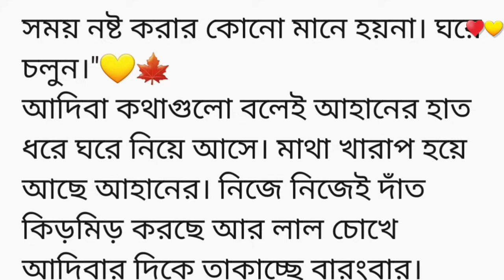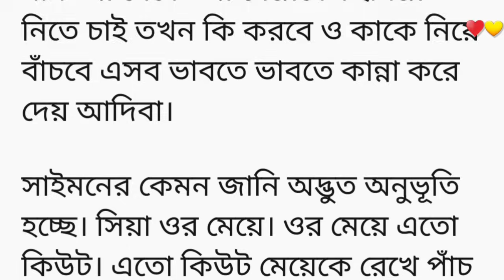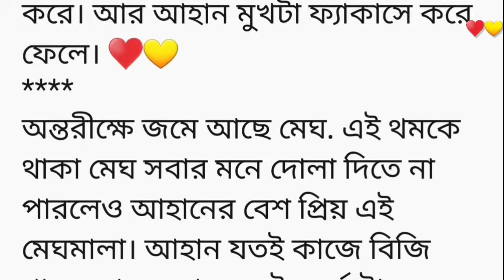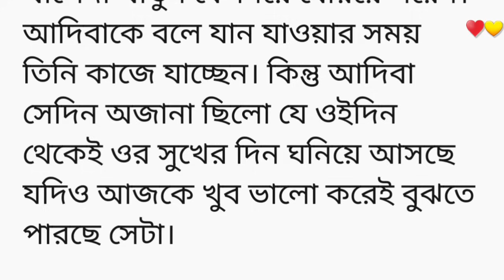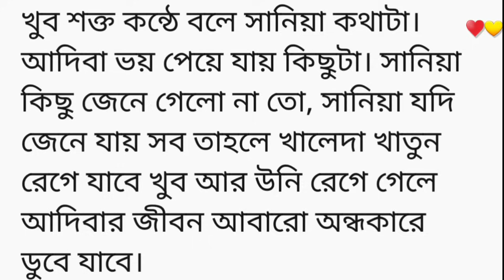"অসাধারণ সুন্দর হৃদয়ছোঁয়া একটি গল্প"❤️heart teaching bangla romantic story || emotional story | sad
কি সম্পর্ক তোমার সাইমনের সাথে?"
ধুকপুক করে উঠে
motivational_story

lessonable story bangla
moral story bangla
short story bangla
choto golpo bangla
inspiration story bangla